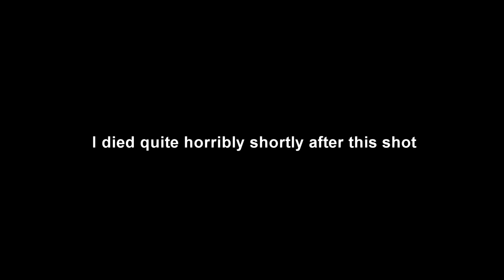Stealing loadouts in Hunt: Showdown is too fun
Had alot of fun recording these games :) I think I reduced my mmr to 0 trying this for many, many games of Hunt.

I hope you enjoyed this vid, kinda different than what I usually do but I'm having fun with Hunt so might as well ;)
In other news, the Knight (DBD) has been added to the sfm workshop albeit without his sword but I'll try and make something soon!

Timestamps:
Intro: 0:00
First steal: 1:53
The tragedy of Spiff: 2:44
Carlos the confused: 5:19
Alice farm yoink: 6:56
Backstabbed: 7:37
With a bottle in hand: 8:35
They just roll with it?: 9:54

Seriously, if you want to try this, do it in upper 4 + star mmr, 1-3 stars never push predictably and take way too long to do anything so you are better off in the higher tiers. Which is funny cause if you die too much doing something this stupid, you'll end up in those tiers eventually :D